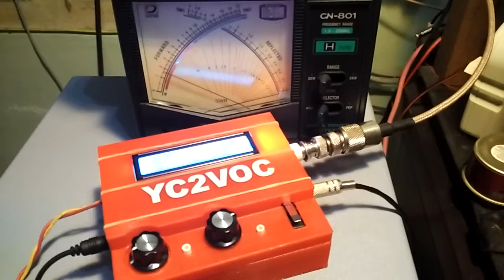QCX QRP 2W Special Call HS55RAST - 9142km